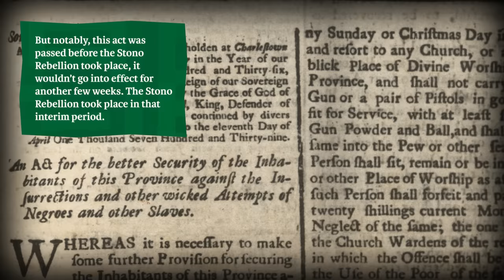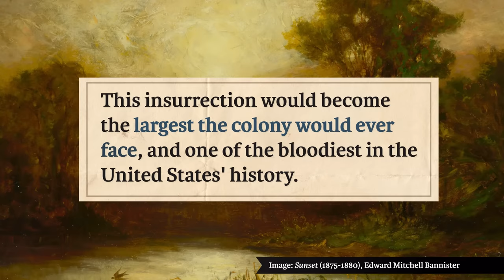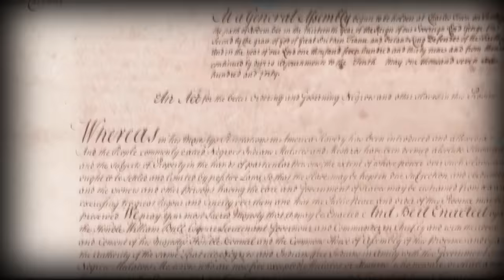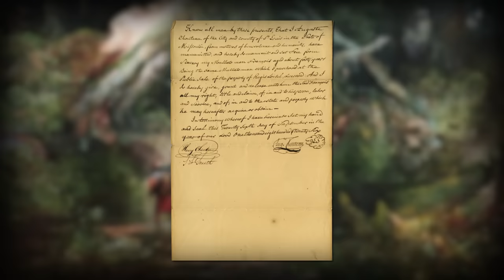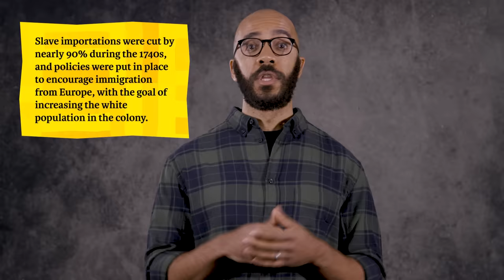The Stono Rebellion: Crash Course Black American History #6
Enslaved people resisted their condition in a range of different ways. Oftentimes those ways were small and personal. There were also times when that resistance took on larger, more dramatic forms, like with slave uprisings and rebellions. Today, we'll learn about the Stono Rebellion, which was an uprising led by enslaved people in South Carolina in 1784. We'll also talk about ways that enslaved people resisted in general and methods like enforced illiteracy used by those who sought to keep people in bondage.

Ira Berlin, Many Thousands Gone: The First Two Centuries of Slavery in North America (Cambridge: The Belknap Press of Harvard University Press, 1998.
Winthrop Jordan, White Over Black: American Attitudes Toward the Negro, 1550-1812 (Chapel Hill: University of North Carolina Press, 1968, reprinted in 2012)
Peter Wood, Black Majority: Negroes in Colonial South Carolina from 1670 through the Stono Rebellion (New York: W.W. Norton & Company, 1974).